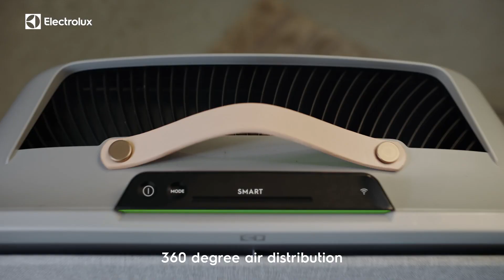Discover Electrolux compact air purifier designed for smaller space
Electrolux Well A7 and Well A5 air purifier with five-stage purification neutralises virus and bacteria, reacts to pet dander with immediate response. With the functional beauty of Scandinavian design, Electrolux creates an air purifier that fits seamlessly into your home while enhancing your life with clean air.